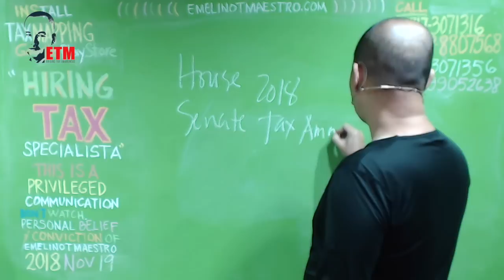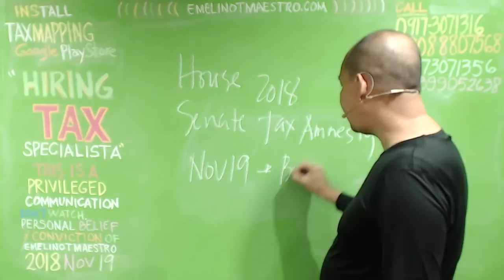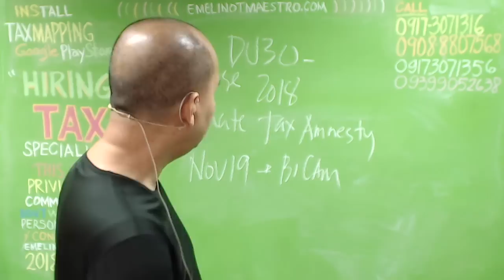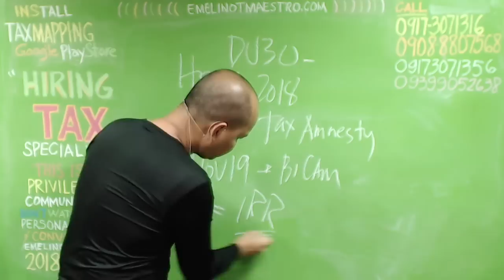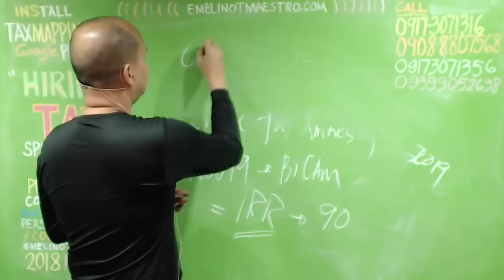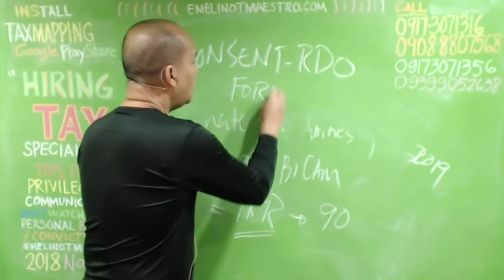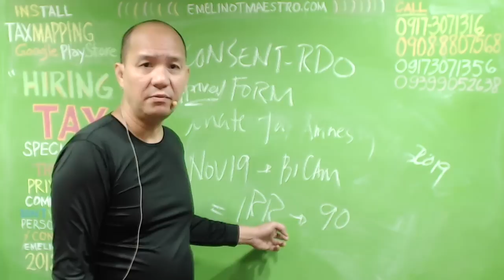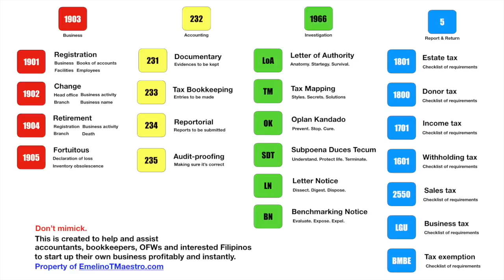Loopholes, 2018 Tax Amnesty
As I experienced from the 2005 Tax Amnesty, the BIR Officers in charged of creating and implementing the rules of Tax Amnesty knowingly changed the Spirit and Language of the Tax Amnesty Law. Now, the History may be repeated by way of inserting in the 2018 Tax Amnesty Law that the 2018 Tax Amnesty Law shall take effect only after the Implementing Rules and Regulations duly created and designed by the BIR Officers are issued and it can only availed of when the Revenue District Officer issued an Approved Form... These criteria are Ridiculous, Comical and Irrelevant. Watch the video to learn why. GET A FREE BOOK 'PROFESSIONAL MANUAL FOR 2018 TAX AMNESTY if you comply with the contest rules.